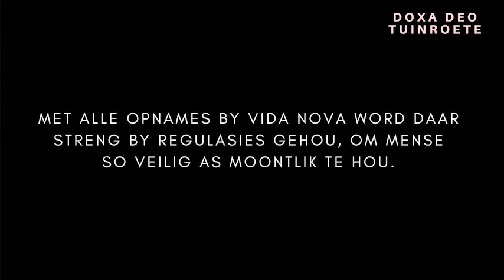Expressions Musiek Talk Show- 17 Junie 2021 HD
Songwriters: Phil Collins